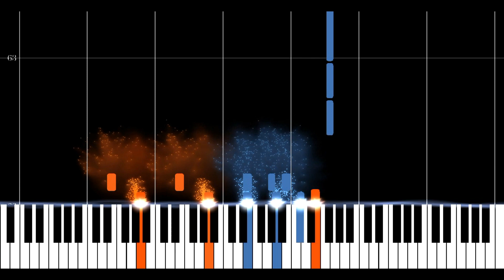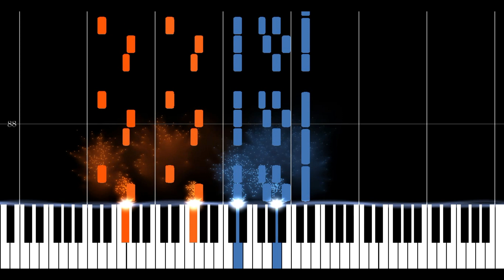Hallelujah chorus George Frideric handel piano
alleluia chorus handel solo piano